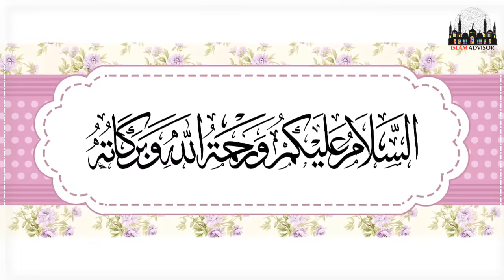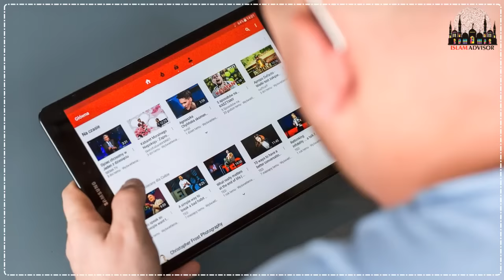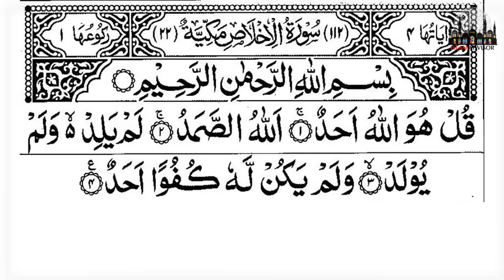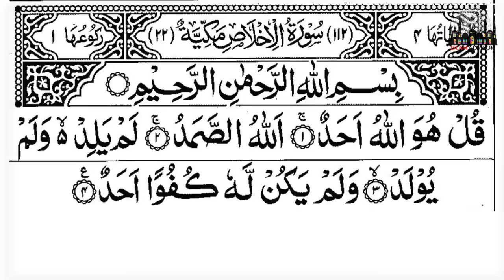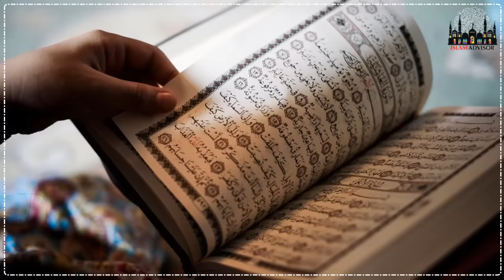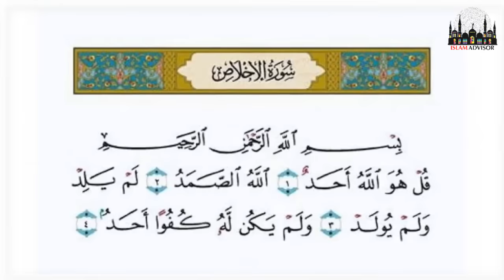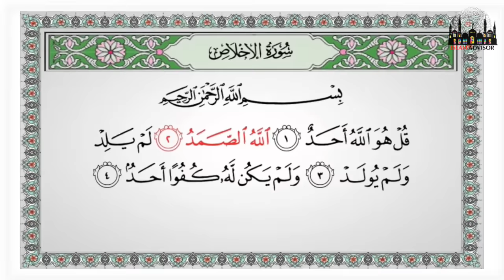Kisi Ko Apna Deewana Banane Ka Wazifa || kisi ko apne pyar mein pagal karne ka wazifa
Video About : Kisi Ko Apne Pyar Me Pagal Karne ka Wazifa,Dua to Change Someone’s Mind,Pyar Mein Pagal Karne Ka Wazifa,Kisi Ko Apne Pyar Mein Pagal Karne Ka Wazifa,kisi ko apna deewana banane ka wazifa,Kisi Ko Apna Deewana Banane ki Dua,Kisi Ko Apna Deewana Banane Ki Dua,Wazifa,Amal aur Totka,Sirf 1 Din Me! Kisi Ko Apna Banane Ka Wazifa